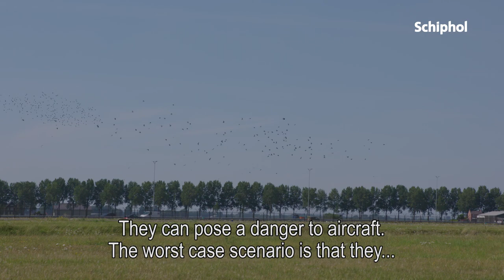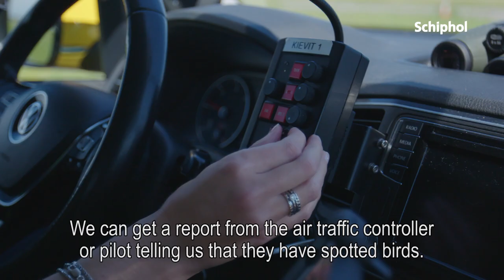Airport Stars: Bird Controller Liset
'Als bird controller zorgen we er samen voor dat vliegtuigen zo veilig mogelijk kunnen vertrekken en landen.' Liset neemt je mee in haar werk als bird controller!